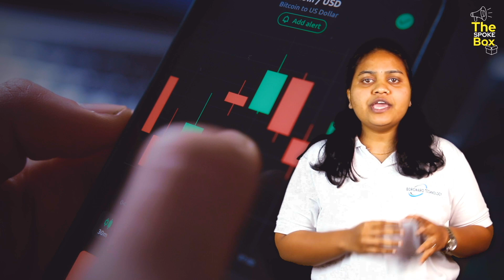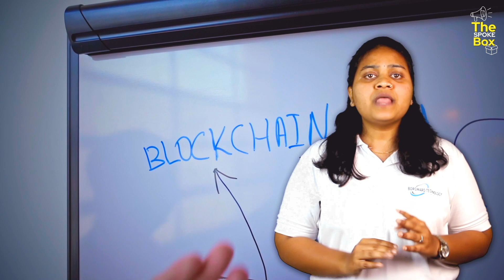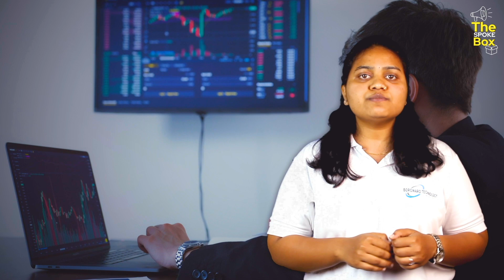Blockchain Technology 🔥 The Blockchain Revolution | An Introduction to the Revolutionary Technology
Blockchain technology has been making waves in recent years, and it's no surprise why. This revolutionary technology has the power to transform the way we conduct transactions, store data, and establish trust in a digital world. In this video, we'll take a deep dive into the world of blockchain technology, exploring everything from its origins to its potential applications across various industries. You'll learn about the core concepts of blockchain, including decentralization, cryptography, and consensus algorithms, and how they work together to create a secure and transparent network. We'll also discuss the different types of blockchains, such as public, private, and hybrid, and their respective strengths and weaknesses. Additionally, we'll explore some of the most promising use cases for blockchain, including finance, supply chain management, healthcare, and more. Whether you're a blockchain novice or an expert, this video will provide a comprehensive overview of the technology and its potential impact on the world.